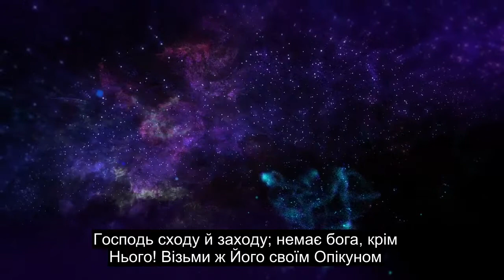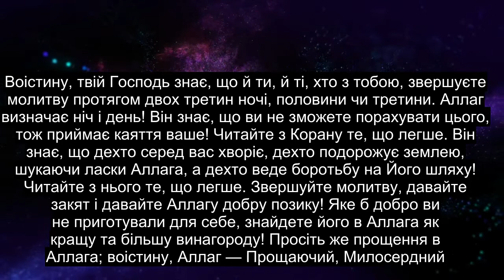Розділ 73 "Охоплений", Зцілення Корану, 90+ Мовних Субтитрів